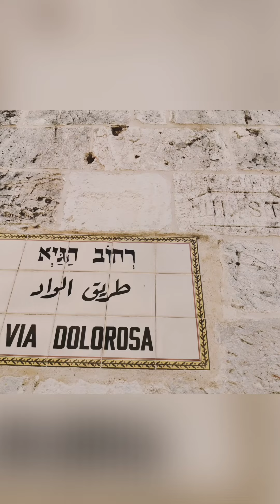Szalai Viktor idegenvezető/tour guide - Via Dolorosa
A keresztút Jeruzsálemben